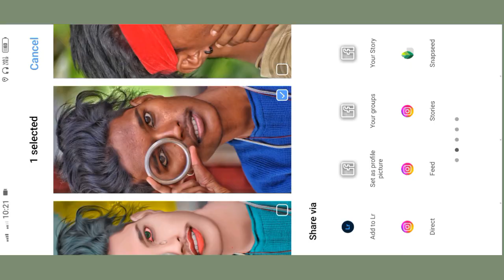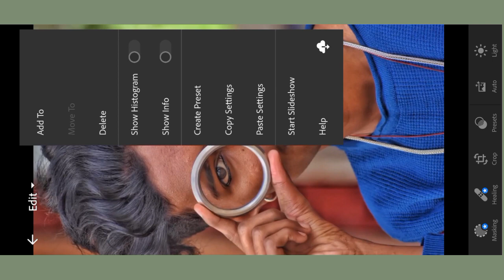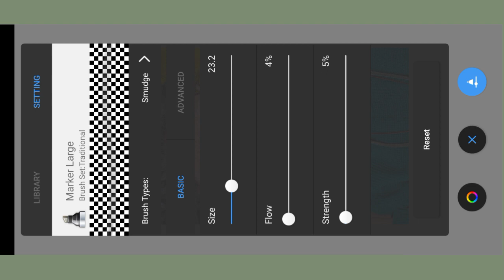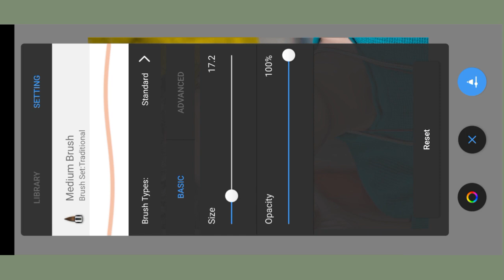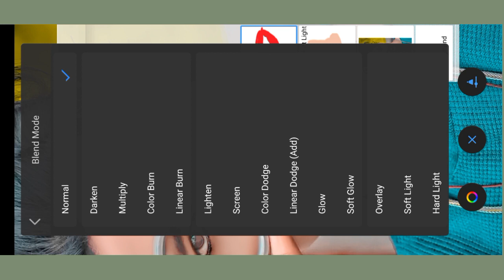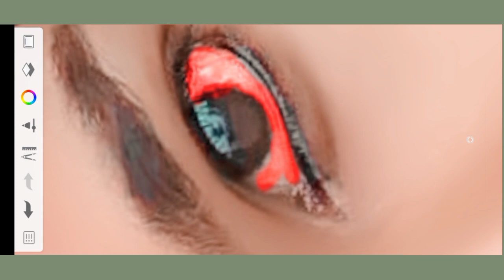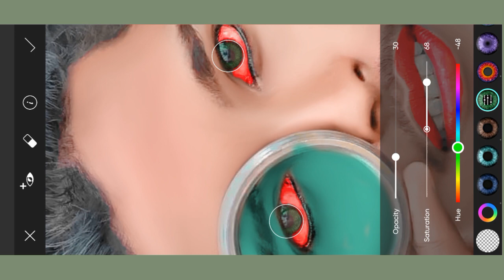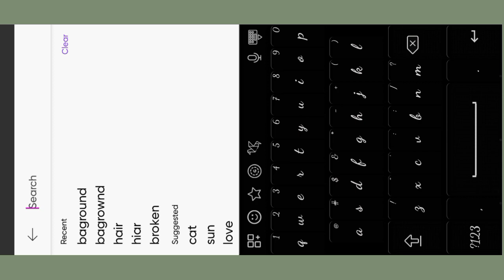Best Lightroom 4k photo editing|| (free preset download) hard smooth best photo editing 2023.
1 Hours 100k views +  jankari loo

Suport me   suport to suport 🙏🙏🙏🙏🙏

 আপনাদের কাছে আমার একটাই অনুরোধ আপনাদের ভিডিওটা ভালো আগলে প্লিজ ভিডিওটিতে একটা লাইক আর Channel তে সান্সক্রিবে করে বেল আইকনটি পেশ করবেন🙏🙏🙏🙏😫😫😫😪😪😪

Request karta huu 🙏🙏🙏🙏🙏🙏🙏🙏🙏🙏

Picsart how to hiar edit,
Picsart how to eye edit,
Picsart how to photo edit,
Picsart how to thamnaible.
Picsart how to use,
Picsart how to bg chang,
Picsart how to bg colors chang,

Snapseed how to face whaite,
Snapssed how to face smooth,
Snapseed how to bg change,
Snapseed how to t shirt color chang,
Snapseed how to lifs color,
Snapseed how to color tone,
Snapseed how to bg blur,
Snapseed how to lens use,

Lightroom how to preset,
Lr how to lifs color,
Lr how to color tone,
Lr how to bg color,
Lr how to face whait
Lr how to face clean
Lr how to face smooth,
Lr how to blue tone effect,
Lr how to yellow tone effect,
Lr how to red effect,

Tollwizphotos how to hair styl,
Tollwizphotos how to dari styl,
Autodesk how to fave smooth,
Autodesk how to lifs color ,
Autodesk how to hair edit,
Autodesk how to t shirt color
Face edit,
Hard smooth,
Color tone,
Light effect,
How to,
How,
How to funny,
How to status,
How to edit,
Face app how to fave chang,

Face editing king,how to autodesketchbook,
Face clean how to snapseed,
VN app how to short video,
Vn ape how to sky chang,
Vn how to bg effect,
How to reels video ,vn app

[11/18, 6:18 PM] be with you everytime
[12/2, 8:20 AM] be with you everytime: Vn app how to video editing,
How to vn app,
How to youtub,
Sajon re jhooth mat bolo how to vn app ,

plz 🙏 suport to suport me 🙏🙏

Face whait,
Face whait how to snapseed,
Face smooth
Face smooth how to autodesk sketchbook,

       ❤    Love u jaan ❤